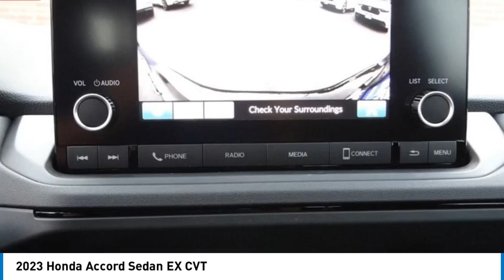2023 Honda Accord Sedan Pasadena Los Angeles Glendale Alhambra Cerritos Orange County 2300620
2023 Honda Accord Sedan EX CVT

HONDA OF PASADENA IS A NEW AND USED HONDA DEALERSHIP PROUDLY SERVICING LOS ANGELES, PASADENA, GLENDALE, ALHAMBRA, CERRITOS, & ALL NEARBY CITIES. THIS CRYSTAL BLACK PEARL 2023 Honda ACCORD SEDAN IS EQUIPPED WITH A Engine: 1.5T I-4 DOHC 16-Valve Turbocharged VTEC, TRANSMISSION, AND RECEIVES AN ESTIMATED 29 City/37 Hwy MPG. CONTACT HONDA OF PASADENA TO SCHEDULE A TEST DRIVE AND TAKE THIS 2023 Honda ACCORD SEDAN HOME TODAY, OR VISIT OUR SHOWROOM CONVENIENTLY LOCATED AT 1965 E. FOOTHILL BLVD, PASADENA, CA 91107. STOCK #: 2300620 | 2023 Honda Accord Sedan EX CVT 2023 Honda ACCORD SEDAN EX CVT 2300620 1HGCY1F32PA022097 IN_TRANSIT 2023 HONDA ACCORD SEDAN ACCORD SEDAN EX HONDA BLACK CRYSTAL BLACK PEARL CY1F3PJW PA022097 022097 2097 NEW Stock #: 2300620 | VIN: 1HGCY1F32PA022097 | 2023 Honda Accord Sedan EX CVT Honda of Pasadena AT HONDA OF PASADENA, OUR GOAL IS TO SELL THE BEST VEHICLES AT THE LOWEST PRICES AND TREAT OUR CUSTOMERS WITH RESPECT. AS A CALIFORNIA HONDA DEALER, WE BELIEVE WHEN YOU CHOOSE HONDA OF PASADENA YOU ARE MAKING THE RIGHT CHOICE.